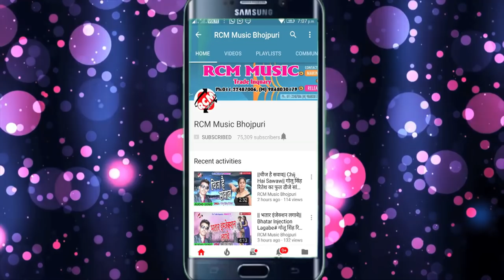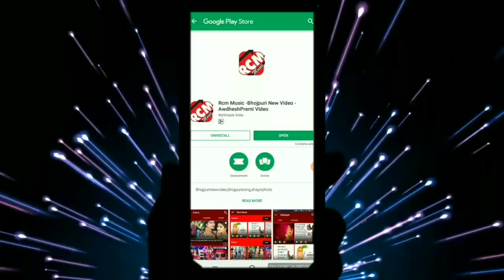Pradeep Singh का 2019 का फाडू आर्केस्टा सांग || छेदिया बा कमजोर|| Chhediya Ba Kamjor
Title: Chhediya Ba Kamjor
Singer: Pradeep Singh
Lable: RCM Music
Lyrics: Jwala Singh
Video Director:
DOP: